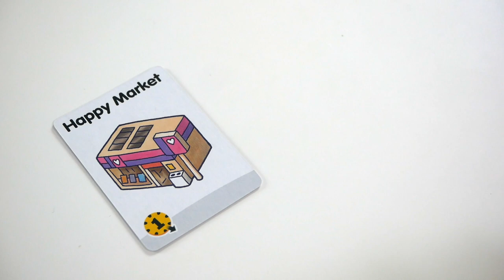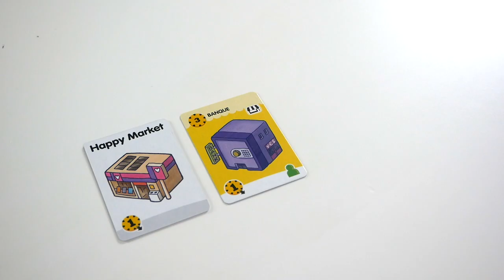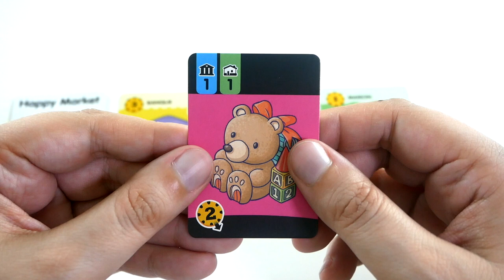Happy City - Présentation du jeu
Happy City est un jeu de cartes et de construction. Le but est d’acheter des cartes, pour créer une ville peuplée et heureuse.

Informations sur le jeu :
●  30 minutes
● Auteurs : Airu Sato, Toshiki Sato
● Illustrateur : Makoto Takami
● Editeur : Cocktail Games